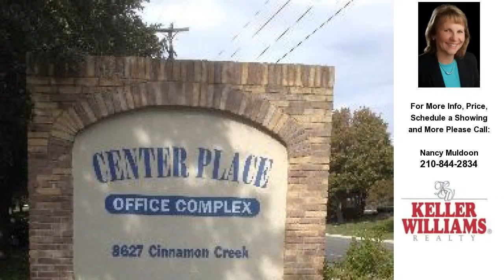8627 Cinnamon Creek, San Antonio, TX Presented by Nancy Muldoon.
Click link to see more photos, school, area information and more